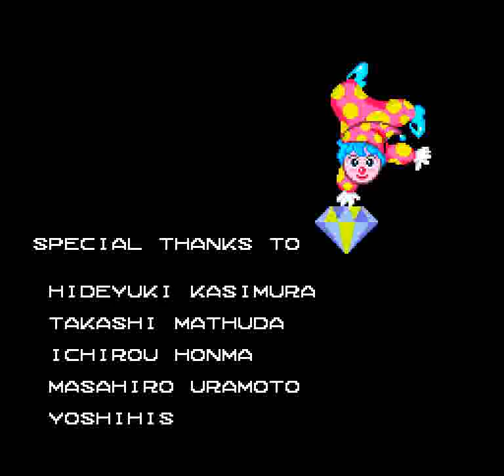Mr Do! (SNES) - Battle Mode Doubleplay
Battle Mode was added in the SNES port and is essentially a co-op mode wherein if both players survive Scene 20 the player with the higher score "wins"